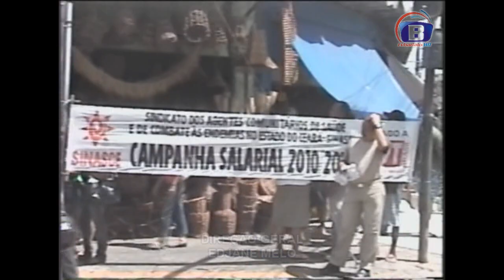GREVE DOS AGENTES DE SAÚDE